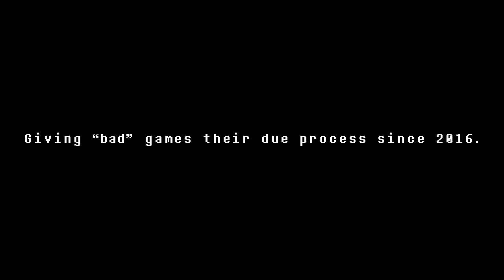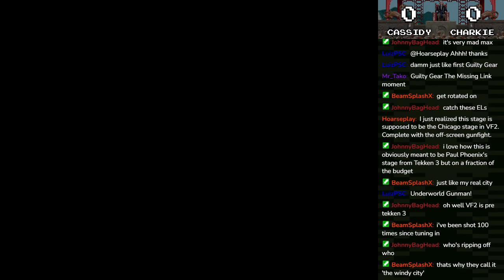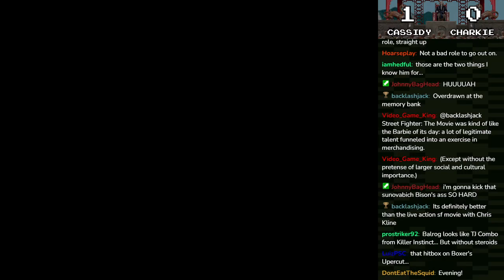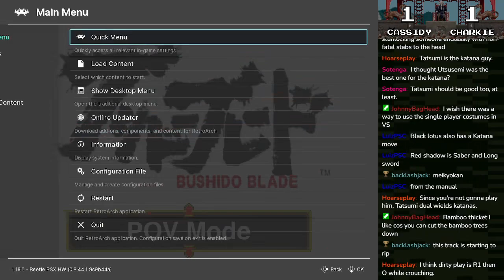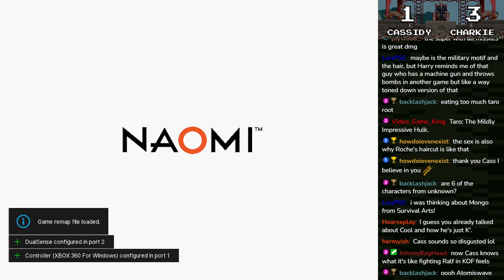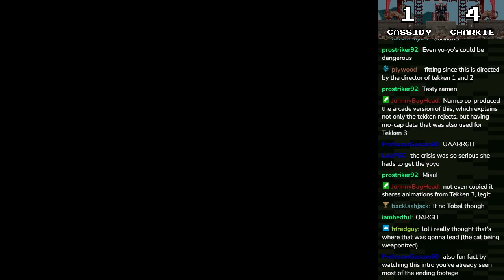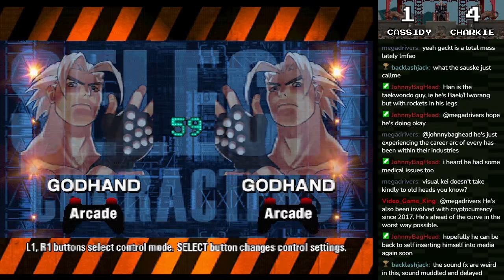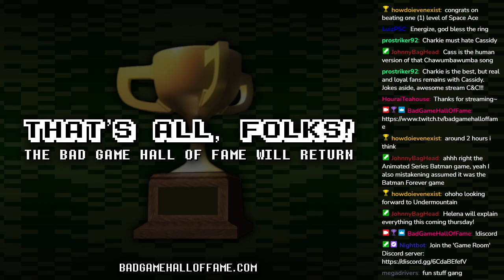Fight Night! [#03] - Bad Game Hall of Fame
Cass and Charkie come to blows again in another installment of "Fight Night!" Can Cass pull a win out from their hat, or will Charkie score a hat trick by embarrassing them by night's end for a third time in a row?

GAMES PLAYED
0:00 - Opening
0:26 - Stream Intro
5:14 - Fighting Eyes (1998, PS1)
25:40 - Street Fighter: The Movie (1995, ARC)
46:06 - Bushido Blade (1997, PS1)
1:09:38 - INTERMISSION
1:11:58 - The Fallen Angels (1998, ARC)
1:30:50 - Jingi Storm: The Arcade (2006, ARC)
1:54:52 - Ehrgeiz: God Bless the Ring (1999, PS1)
2:18:22 - Space Ace (1994, SNES)
2:30:27 - Closing